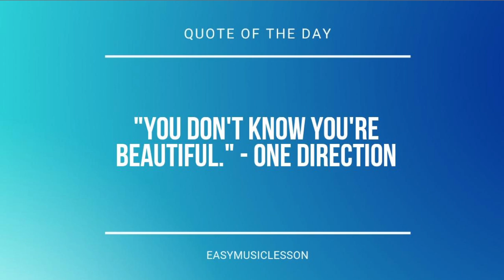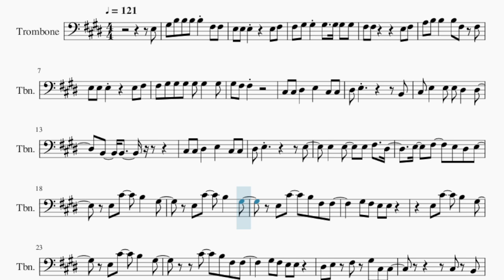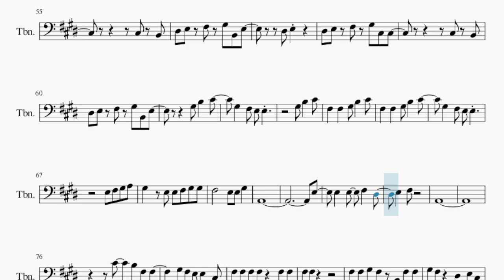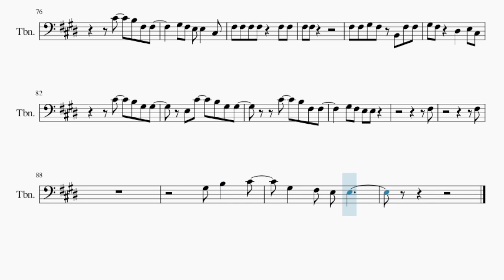Trombone Sheet Music: How to play Glad You Did by Sasha Alex Sloan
Comment and let us know how the videos have helped you. It keeps us going! :)Here is a sheet music/tab video on the song Glad You Did by Sasha Alex Sloan on the trombone. A trombone sheet music arrangement which is transposed to notes that are easily played by trombone, for the song Glad You Did by Sasha Alex Sloan.

EasyMusicLesson teaches you to play the your favorite instrument, through well-arranged sheet music so that you too can learn how to play Glad You Did by Sasha Alex Sloan on the trombone as fast as you can. A trombone sheet music with backing tracks to help your play the song better.

Chords of Trombone arrangement:
A Maj   E Maj   B Sus 4   A Maj   E Maj   B Sus 4   A Maj   E Maj
B Sus 4   A Maj   E Maj   B Sus 4   A Maj   E Maj   B Sus 4
A Maj   E Maj   B Sus 4   A Maj   E Maj

Melody notes of Trombone:
E3 G#3 B3 B3 B3 B3 F#3 F#3
E3 E3 E3     E3 F#3
F#3 G#3 G#3 G#3   G#3 G#3 G#3
F#3 F#3       E3 F#3
A3 B3 B3   B3 F#3 F#3
G#3 F#3 F#3
C#3 C#3 D#3   E3   C#3 C#3
D#3 E3         B2
C#3 E3   E3 E3 D#3   D#3
B2   B2
D#3 E3         E3
E3   E3   E3 F#3   D#3
E3   F#3   E3 D#3 E3
E3 C#4   B3   G#3
E3 C#4   B3 F#3 F#3
G#3 F#3 E3 E3
C#4   B3 F#3 F#3
D#3 E3 F#3 G#3 C#3 C#3
C#3 B2
D#3 E3 F#3 G#3 B2 E3
D#3 E3   E3
G#3 B3 B3 B3 B3 F#3 F#3
E3 E3 E3
F#3 G#3 G#3 G#3 G#3 A3 G#3 G#3
F#3 F#3       G#3 B3
B3 A3 A3 A3 G#3 G#3 G#3 F#3
E3 E3       E3 F#3
G#3 B3 B3 F#3   F#3
F#3 G#3
D#3 E3         B2
B2   B2
D#3 E3         E3
C#3 B2
D#3 E3
C#3 B2
F#3   F#3   G#3 B3   C#4
E3 F#3 G#3 A3
G#3   E3 E3 F#3 G#3 G#3
F#3       E3 E3 G#3
A2
E3
E3   E3   F#3   D#3
E3   F#3
A2
G#3 F#3 E3 E3   C#3
F#3 F#3 F#3 F#3   F#3 F#3
F#3 F#3
F#3 F#3 G#3 F#3 B2 F#3 F#3
G#3 F#3   D#3   E3 C#3
C#4   B3 G#3 G#3
E3 C#4   B3 G#3 G#3
F#3
F#3